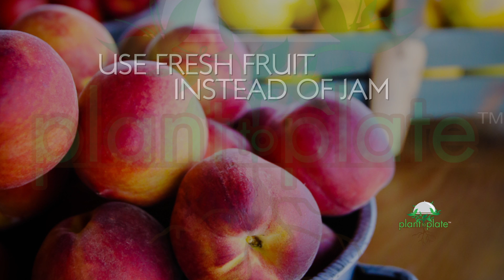Ways to Eat More Fresh Produce - Healthy, Helpful Habits from Plant to Plate(TM)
1 World Media Network(TM) in association with Plant to Plate(TM) presents Healthy, Helpful Habits!

In this video, we offer a few ideas for ways to increase the amount of fresh fruits and vegetables in your diet, while decreasing sugary, processed foods!